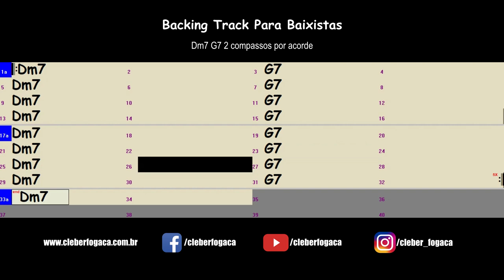Dm7-G7 (2 compassos por acorde) Samba (Backing Track Para Baixistas)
Backing Track Para Baixistas - Dm7 e G7 com dois compassos para cada acorde em samba, sem o baixo, apenas piano e bateria.